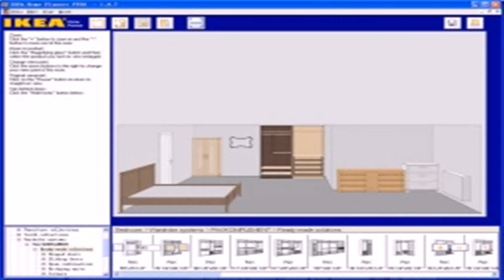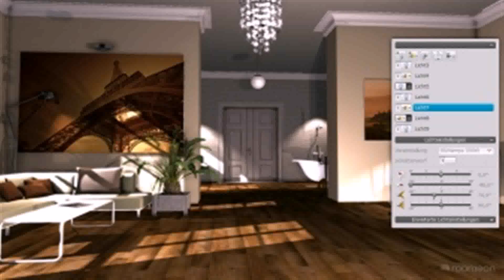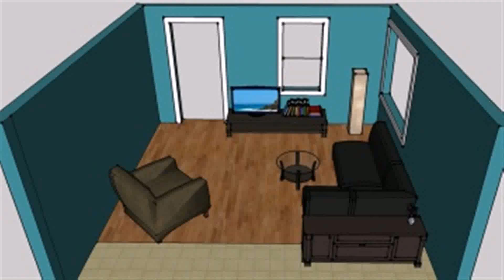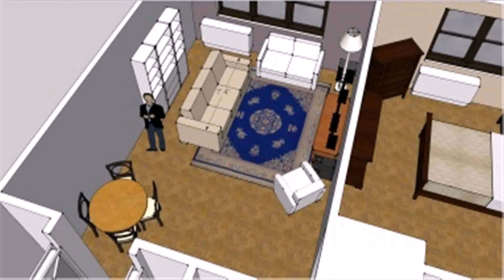Living Room Layout Software - Gif Maker DaddyGif.com (see description)